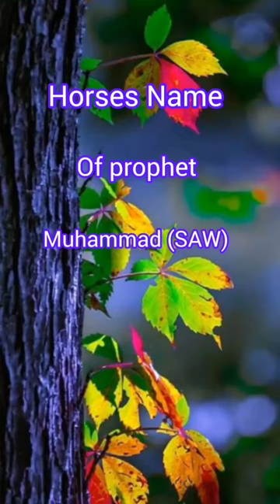Horses Name OF PROPHET MUHAMMAD (SAW)🐴❤️